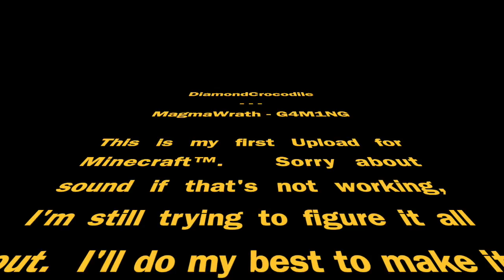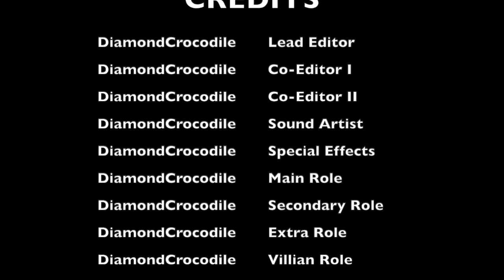I LOVE EDITING || MINECRAFT (Part 1)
This video is about Minecraft - 1  Finnished